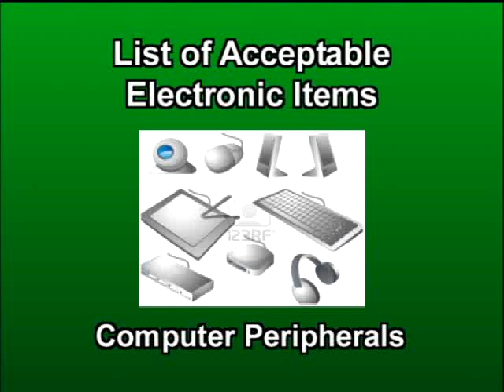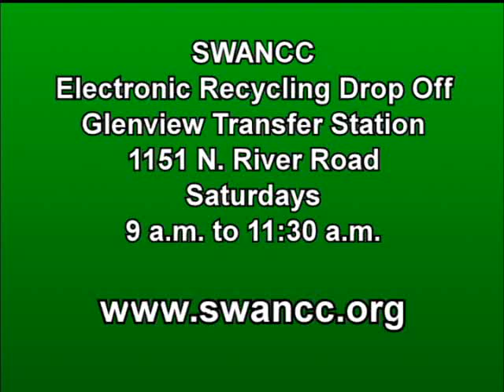SWANCC Electronics Recycling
Since 1999, SWANCC has provide end-of-life recycling options for electronics to its member residents. More information at swancc.org.